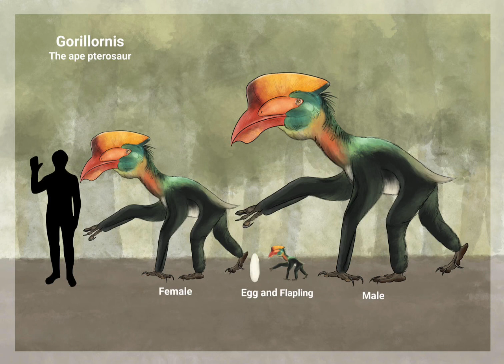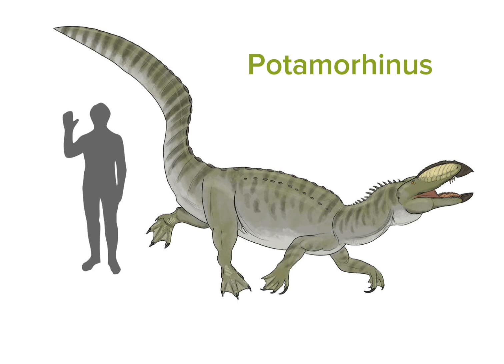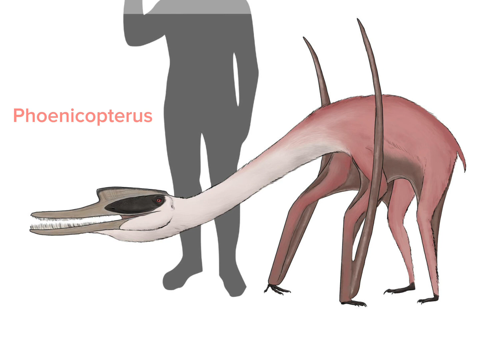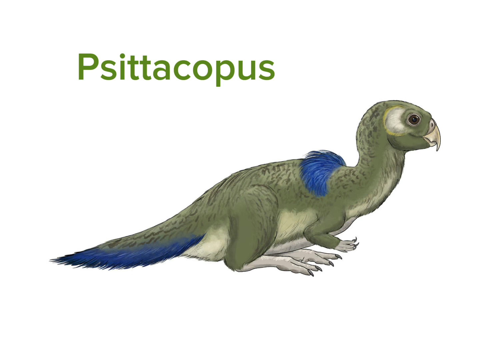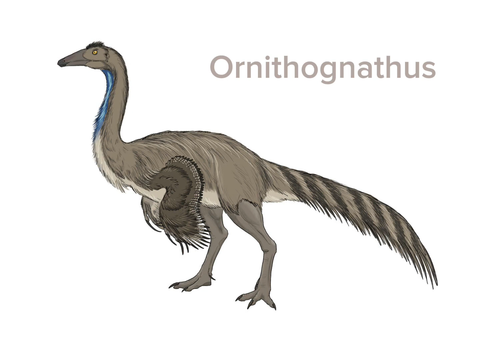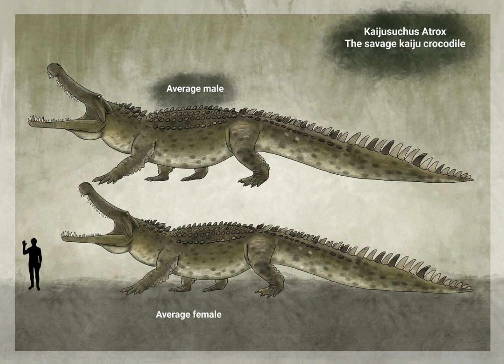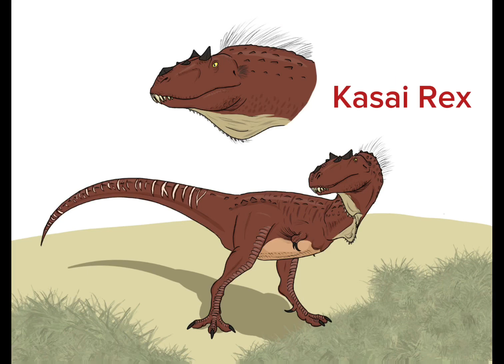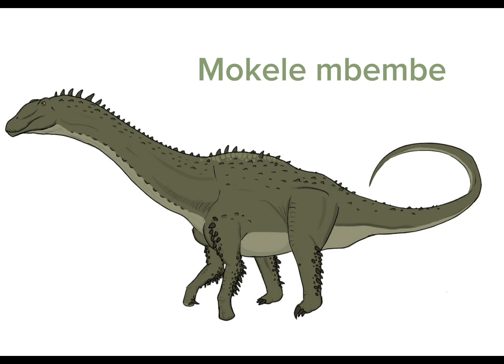(Subterramundus King Kong Redesign Cryptids & Monsters (With Sound effects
Credit to @noahcreutziger7690 he is an amazing artist